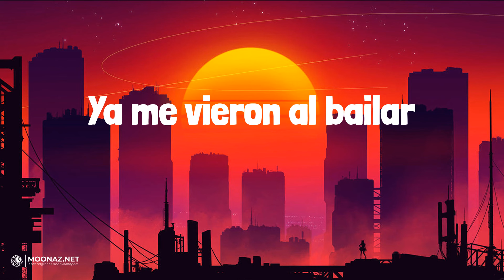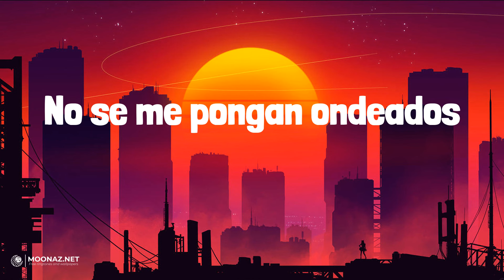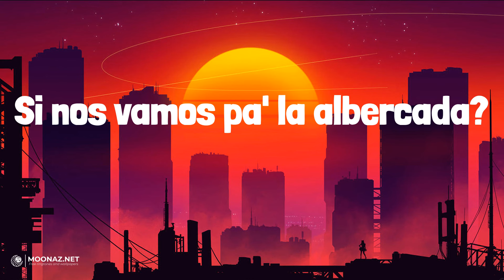Fuerza Regida - SABOR FRESA | LETRA | PERRO NEGRO - Bad Bunny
🎶Fuerza Regida - SABOR FRESA | LYRICS, LETRA | PERRO NEGRO - Bad Bunny

Lyrics:
Otro pedo
Como siempre viejo
Fuerza Regida
Ahuevo viejo
Fui, soy, y seguiré